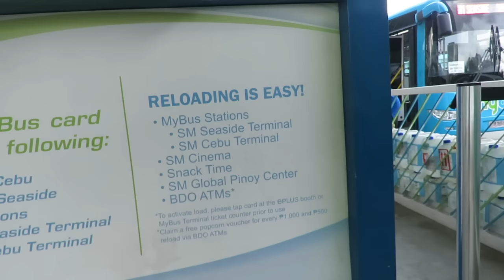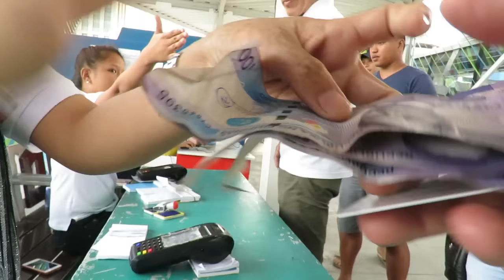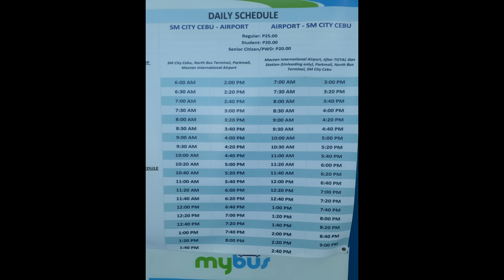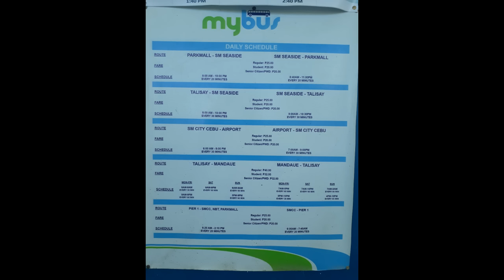ELECTRIC ROAD TRAIN AND MYBUS UPDATE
ROAD TRAIN, an electric hybrid 5 car public bus running from SM Mall, Cebu City to SM Mall Seaside.  Also, MYBUS is now running to the Mactan Airport.  I think they also pick up passengers at Mactan Airport.  Only drop off at gas station listed on schedule Most trips are 25 pesos.